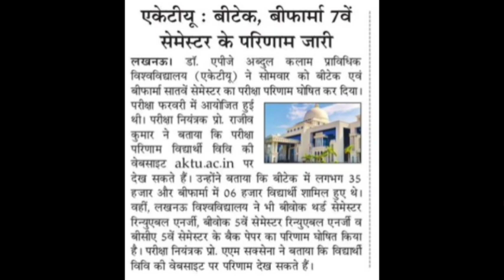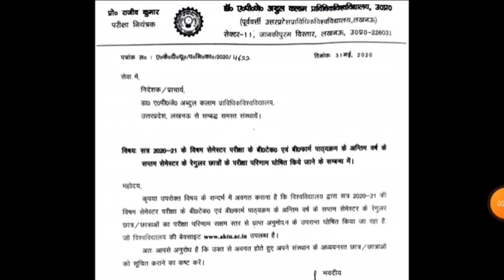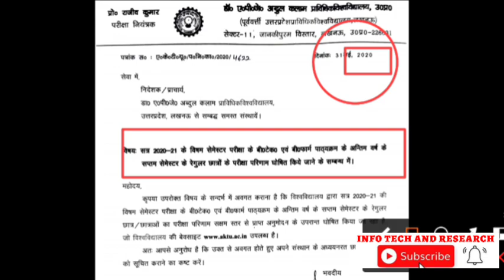AKTU & Lucknow University Result 2021 News | 01 june 2021| Aktu Results News | LU Result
Hi,

2021 News | 01 june 2021| Aktu Results News | LU Result | Aktu News

FOR BUSINESS_PROMOTION/SUGGESION
My gmail id